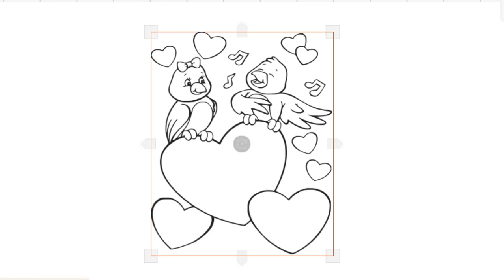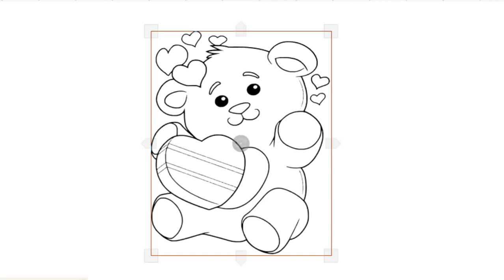HOW TO DRAW LOVELY BIRD EASY-EARN TO GLITTER CUTE BIRD STEP BY STEP-DRAWING AND ART PIC